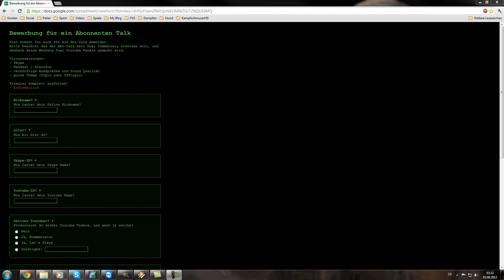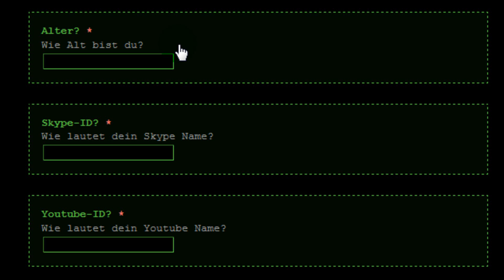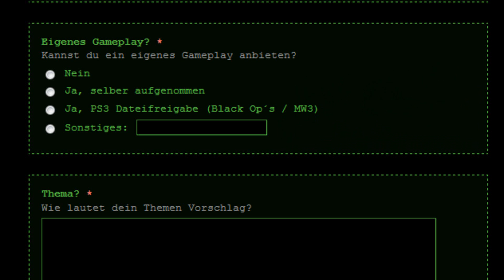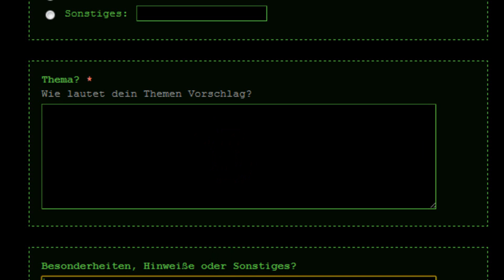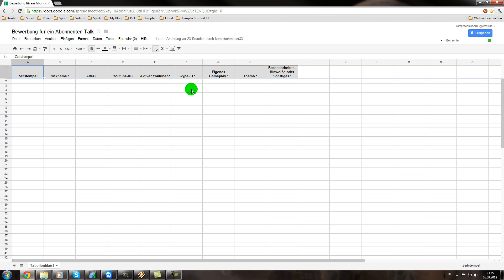Info: Wie wirst du Gast beim Abotalk ?